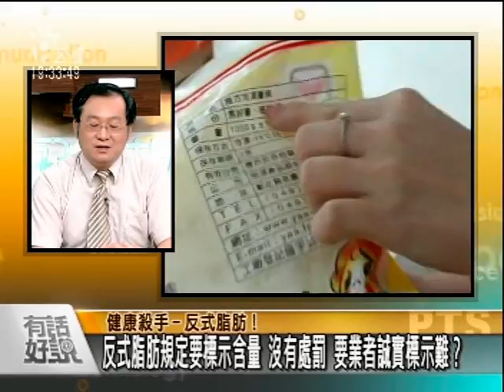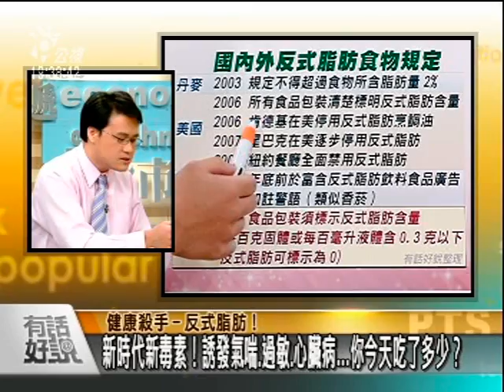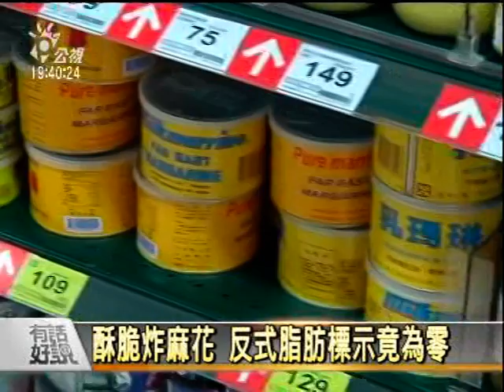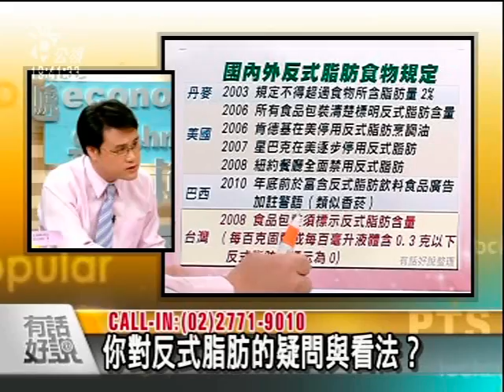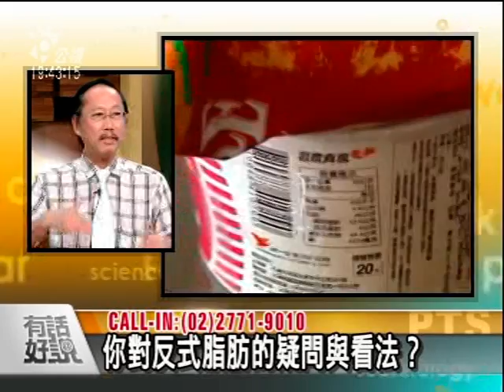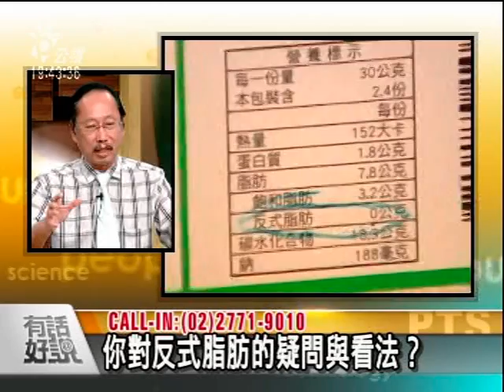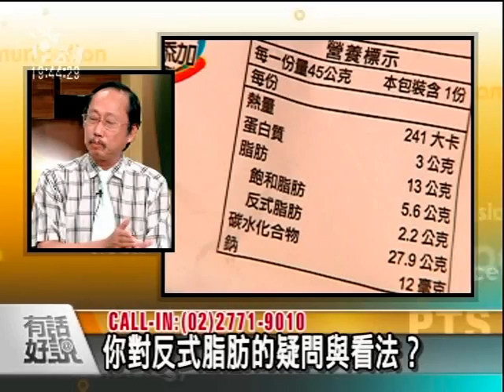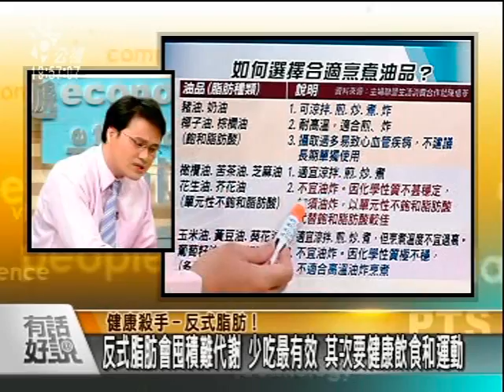100915健康殺手－反式脂肪！ 2